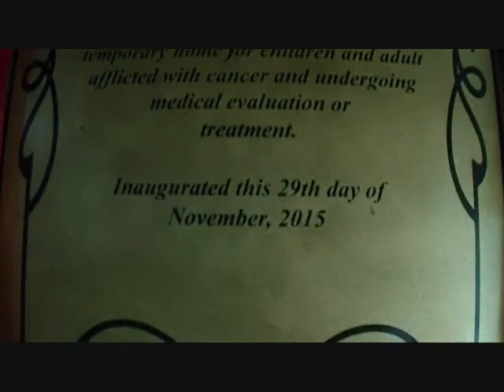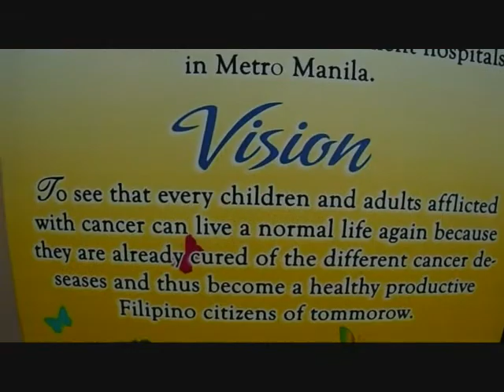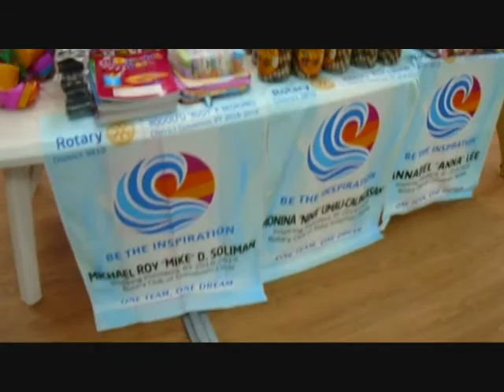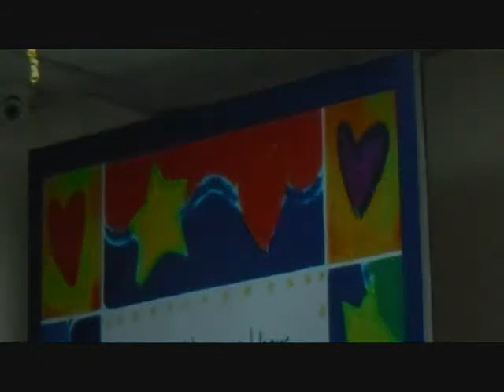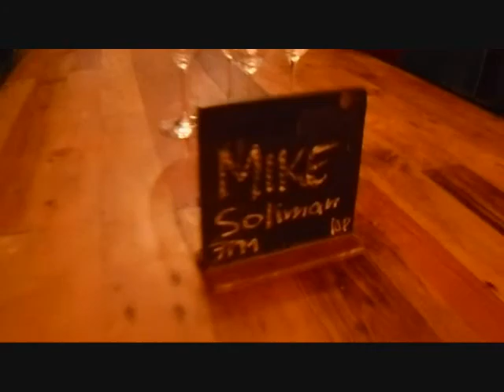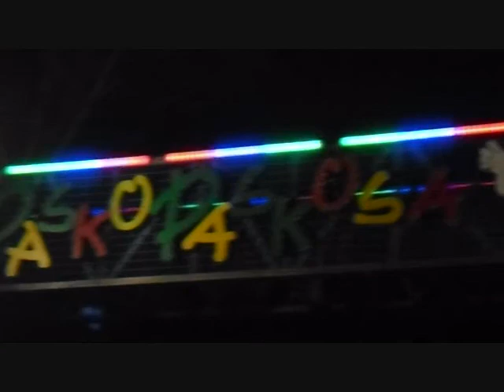10-Day VLOGmas PART 3 - December 19-22, 2018 Vlog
Day 7 - Child Haus, Peninsula Hotel, and Makati Garden Club
Day 8 - Party Favors
Day 9 - Dr. Wine
Day 10 - Policarpio Street